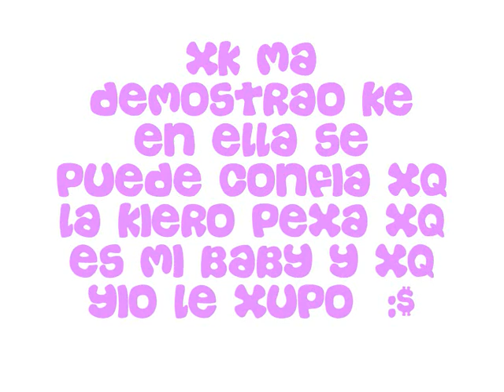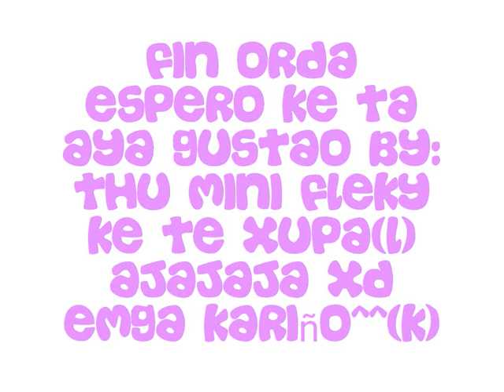Mini Fleky - Pa La FurCiia De Mi BaBy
mi orda y yio^^